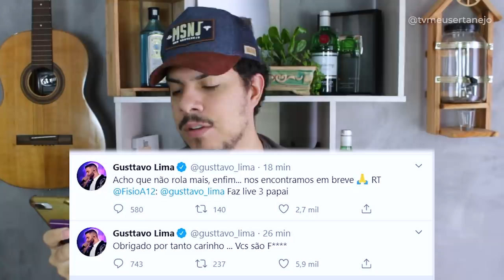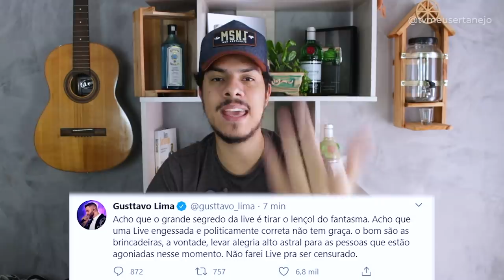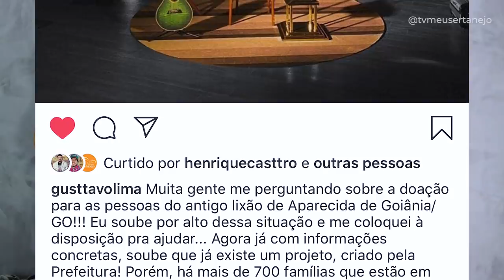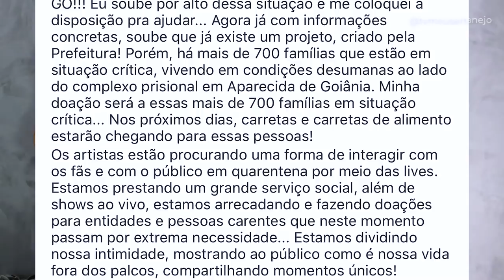GUSTTAVO LIMA DESABAFA após PERSEGUIÇÃO e diz "NÃO ROLA MAIS"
Aoow trem bonito, bão? Gusttavo Lima desabafa após perseguição e diz que não rola mais fazer lives, veja o desabafo!